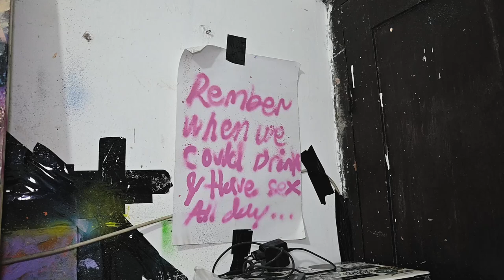GREBEK STUDIO LUKIS SENIMAN MUDA, ABDUL AZIZ